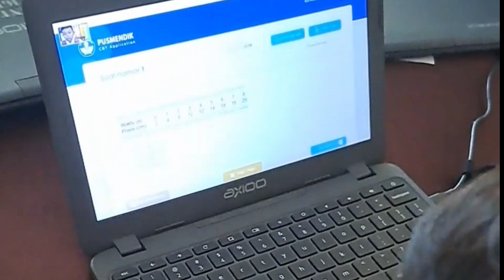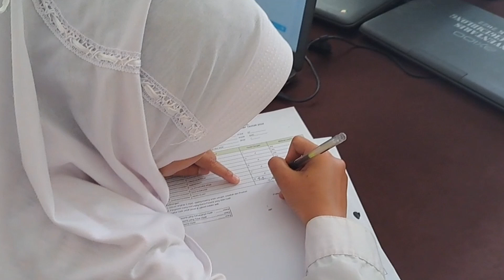Gladi OSNK IPA Matematika D'Sigeb Ceria